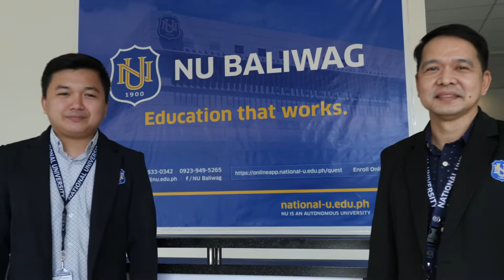NU Baliwag Campus Tour